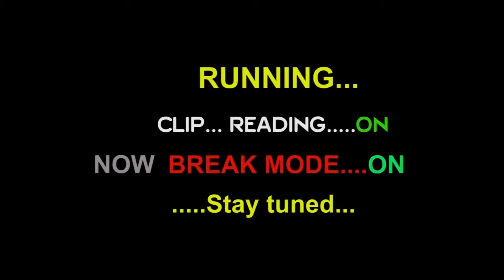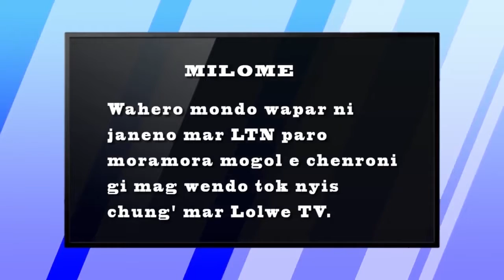Kuku Mar Wach Kod Jeff Oloo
Director Global Peace Foundation Mr. Dan Juma says dialogue will help in healing the nation and foster development.